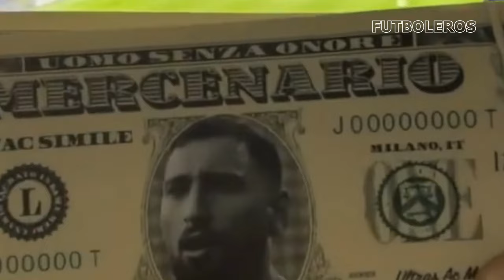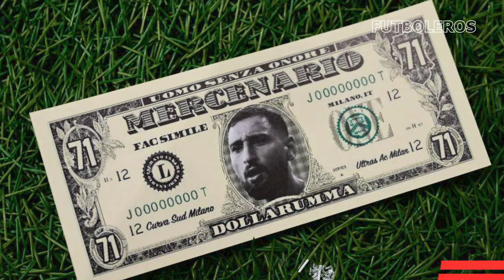Así FUE el BRUTAL RECIBIMIENTO a DONNARUMMA en SAN SIRO, LLUVIA de “DOLLARUMMAS”, REACCIÓN de MBAPPÉ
Gianluigi Donnarumma no tuvo un buen recibimiento en su regreso a San Siro con la camiseta del PSG.

El ex arquero milanista fue recibido por su anterior hinchada por una lluvia de billetes falsos.

Y es que la salida del arquero del cuadro de Milán no fue de la mejor manera, a pesar que se fue en calidad de libre.